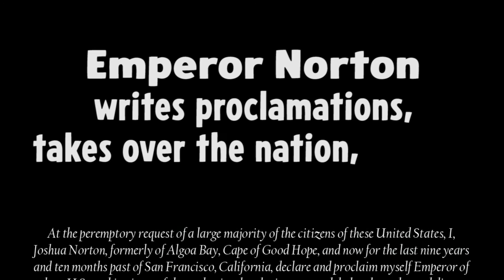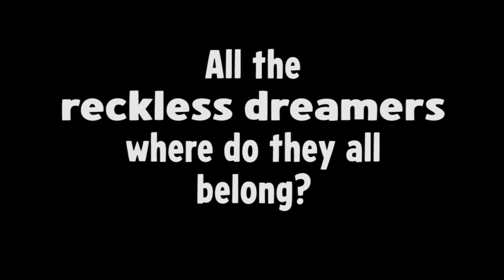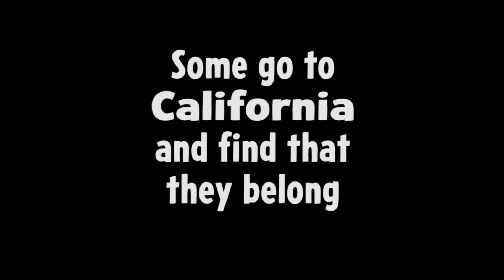Emperor Norton (Lyric Video)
A parody of "Eleanor Rigby," by the Beatles, based on a true story.

Special thanks to the Emperor Norton Trust, a meticulously researched trove of information about Norton I. Check it out

and be among the first to get my upcoming album, "I Want a Refund," featuring this song and a dozen more!

Lyrics, vocals, and ukulele by Yours Truly
Audio mixing by Aubrey Turner